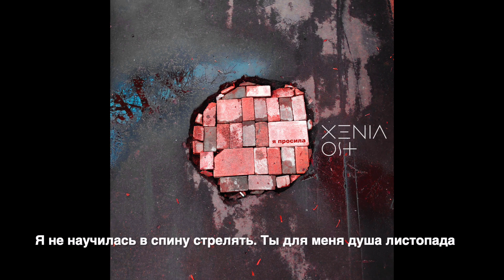Xenia Ost - Я просила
Mixing, Master -  Stan Opitin